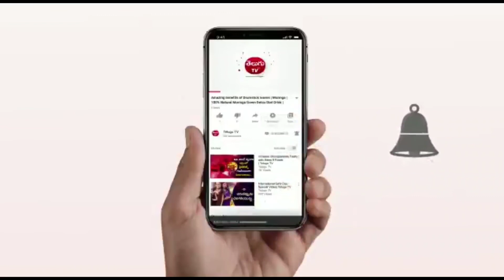వైశాఖ పురాణం||24వ అధ్యాయం||వైశాఖ మాసం||వాయు-శాపము||Telugu Tv